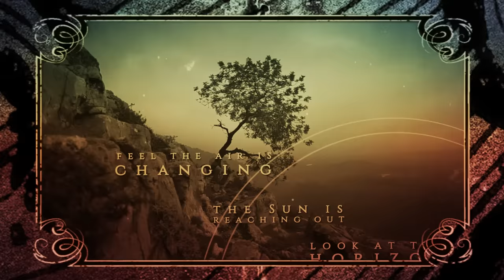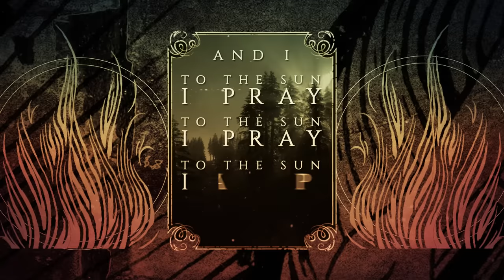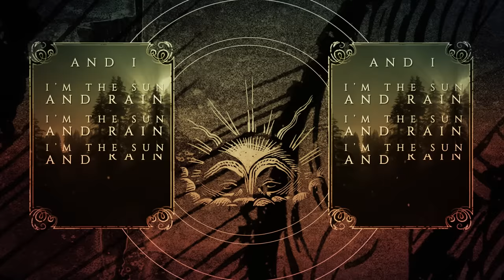VILLAGERS OF IOANNINA CITY - Father Sun (Official Lyric Video) | Napalm Records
Physical edition out April 3rd

VILLAGERS OF IOANNINA CITY on “Father Sun”:
„For too long now, mother Earth has been sending messages that we are completely on the wrong trail. Let's see these strange days as an opportunity to reconsider and imagine what our lifestyle should be and what really really matters. It is vital to reconnect with the Earth and start thinking globally. We must set as our priority the prosperity of all human beings with respect and in perfect harmony with the nature. It is clearer now more than ever that we are truly connected and one's actions affect all of us. As quickly as a virus or something bad spreads without knowing borders or nations, so can love, kindness, good vibes and peace be spread among us. Wash away the fear, realize and embrace our unity with everything, act accordingly and that will be the beginning of the change you are waiting for.“